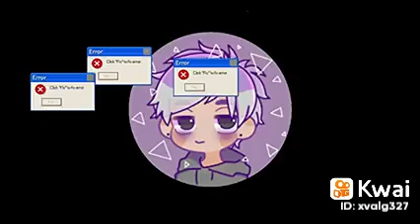sonic sonadow fandub